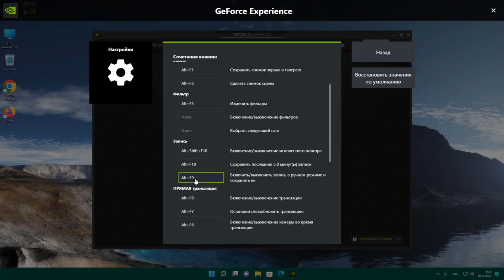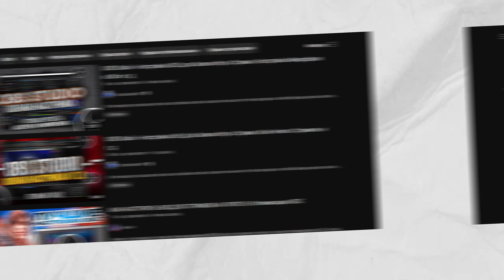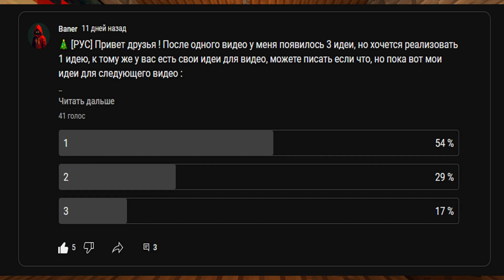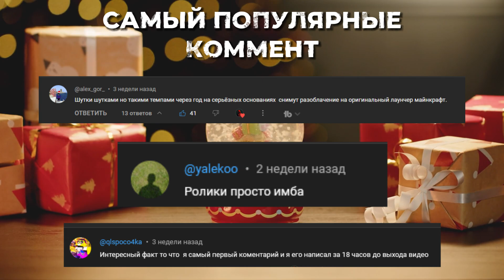Это ПРОГРАММА САМАЯ ЛУЧШАЯ для ЗАПИСИ ЭКРАНА !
Программы, которые помогут записать видео (многие программы надо крякать самим) и подбиралось на windows, mac, linux)

---[Навигация]---
0:00 Что такое Запись Экрана ?
0:23 Очень Важно !
0:53 Мощные
2:59 Средние
4:28 Слабые
5:37 Итоги